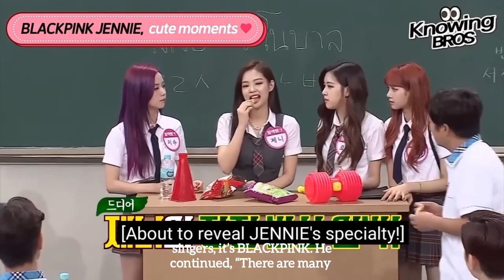British ambassador Thanks BLACKPINK for attending Party